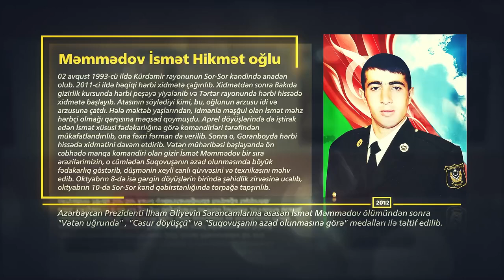Şəhid Məmmədov İsmət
Şəhidlərimizi tanıyaq və tanıtdıraq!
Məmmədov İsmət Hikmət oğlu 02 avqust 1993-cü ildə Kürdəmir rayonunun Sor-Sor kəndində anadan olub. 2011-ci ildə həqiqi hərbi xidmətə çağırılıb. Xidmətdən sonra Bakıda gizirlik kursunda hərbi peşəyə yiyələnib və Tərtər rayonunda hərbi hissədə xidmətə başlayıb. Atasının söylədiyi kimi, bu, oğlunun arzusu idi və arzusuna çatdı. Hələ məktəb yaşlarından, idmanla məşğul olan İsmət məhz hərbçi olmağı qarşısına məqsəd qoymuşdu.
Aprel döyüşlərində də iştirak edən İsmət xüsusi fədakarlığına görə komandirləri tərəfindən mükafatlandırılıb, ona fəxri fərman da verilib. Sonra o, Goranboyda hərbi hissədə xidmətini davam etdirib. Vətən müharibəsi başlayanda ön cəbhədə manqa komandiri olan gizir İsmət Məmmədov bir sıra ərazilərimizin, o cümlədən Suqovuşanın azad olunmasında böyük fədakarlıq göstərib, düşmənin xeyli canlı qüvvəsini və texnikasını məhv edib. Oktyabrın 8-də isə gərgin döyüşlərin birində şəhidlik zirvəsinə ucalıb, oktyabrın 10-da Sor-Sor kənd qəbirstanlığında torpağa tapşırılıb.
Azərbaycanın ərazi bütövlüyünün təmin edilməsi uğrunda döyüş əməliyyatlarına qatılan və hərbi hissə qarşısında qoyulmuş tapşırıqların icrası zamanı vəzifə borcunu şərəflə yerinə yetirdiyi üçün Azərbaycan Prezidenti İlham Əliyevin Sərəncamlarına əsasən İsmət Məmmədov ölümündən sonra "Vətən uğrunda" , "Cəsur döyüşçü" və "Suqovuşanın azad olunmasına görə" medalları ilə təltif edilib.